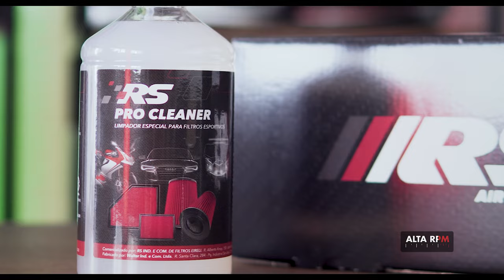PRO CLEANER: Limpador de Filtro de Ar Esportivo da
A @RSAirFilter lançou um novo produto no mercado, senhoras e senhores: o PRO CLEANER! Trata-se do produto de limpeza de Filtro de Ar Esportivo da própria RS Air Filter! E, hoje, o Murta o testará!

Clique no play e confira.